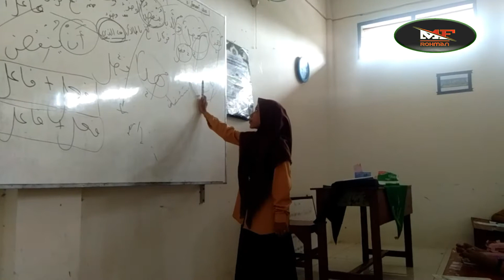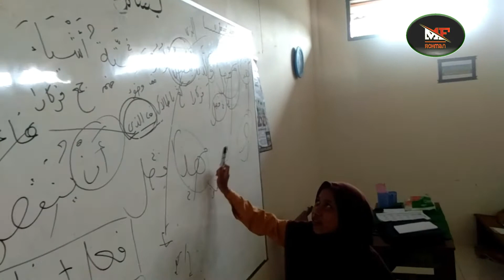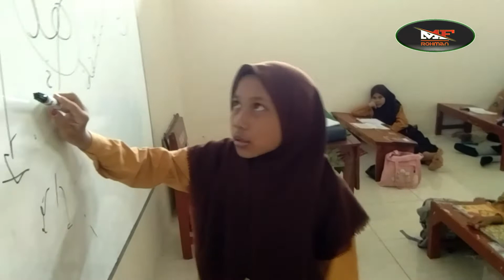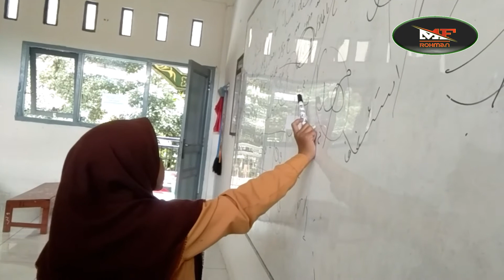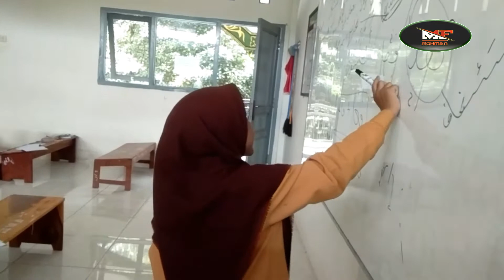Penjelasan kedudukan kalimat oleh siswi kelas 1D |Madrasah Muallimat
Penjelasan kedudukan kalimat oleh siswi kelas 1D merupakan Kegiatan belajar mengajar di Madrasah Muallimat Ponpes Sunan Drajat, Penjelasan kedudukan kalimat oleh siswi dilakukan ketika materi studi teks, Penjelasan kedudukan kalimat dilakikan secara bergantian berdasarkan arahan guru.